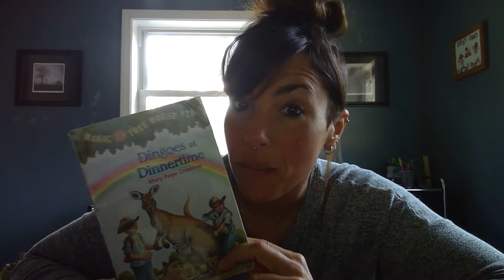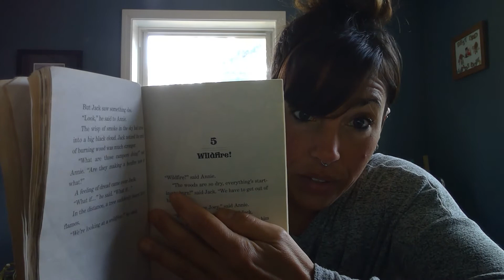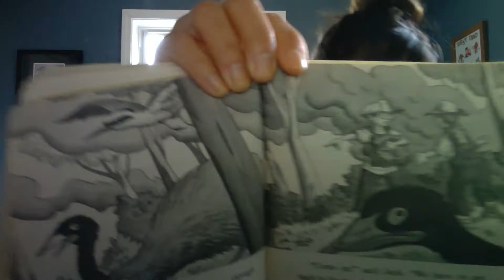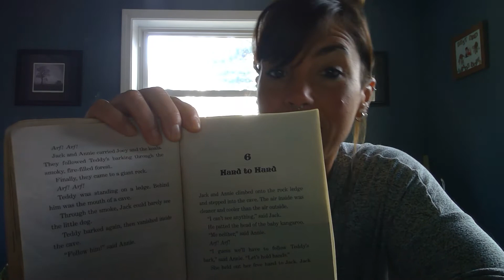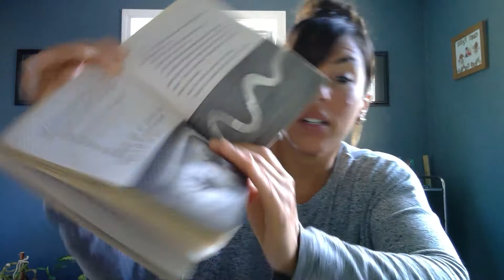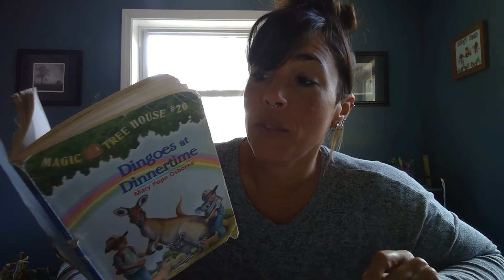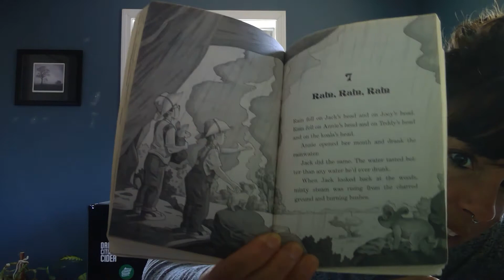Dingoes at Dinnertime - Chapters 5 and 6